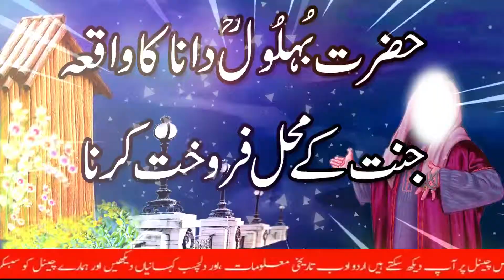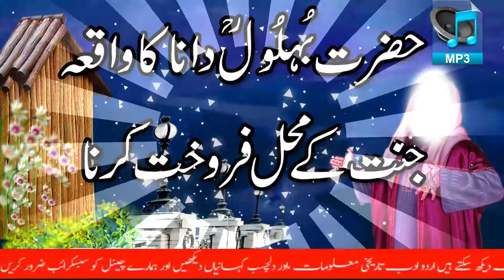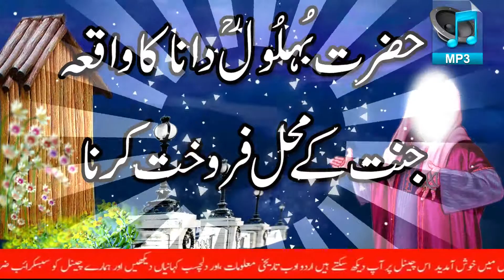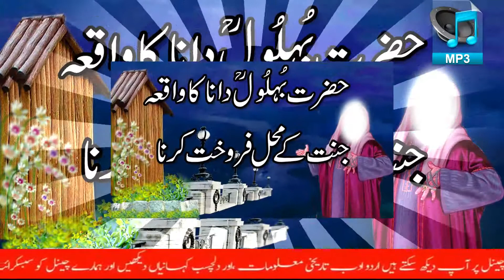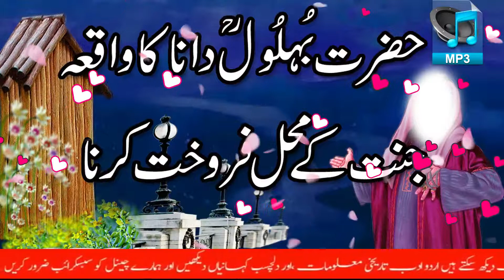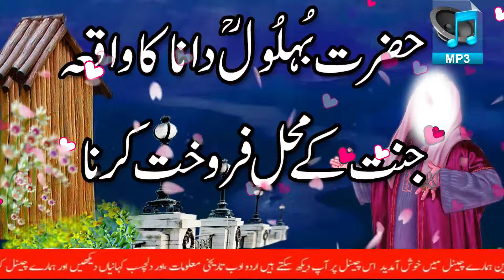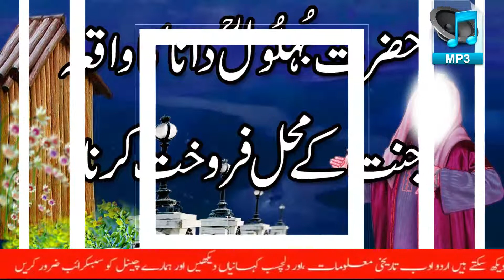Hazrat Behlol Dana Aur Jannat K Mahal Farokhat Karna || Hazrat Behlol Dana Ki Kahani Urdu Hindi